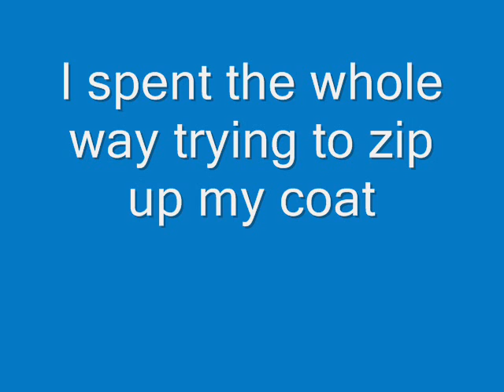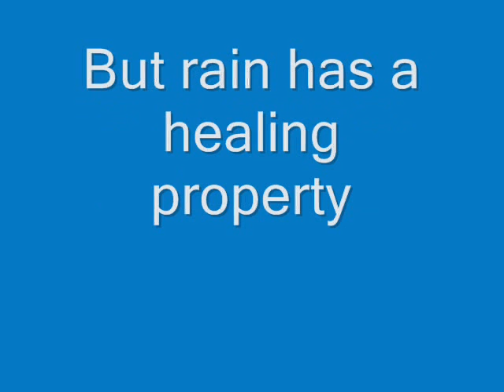Closing My Coat - Lyrics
An original song by me, hope you like it! Thank you